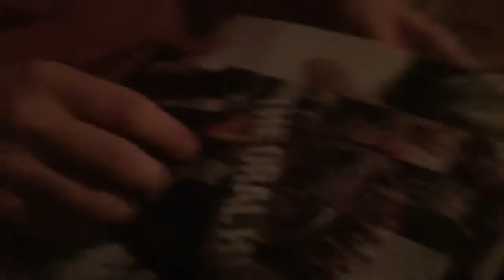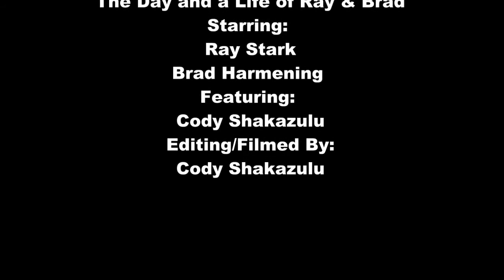Shakazulu TV: Day in the life of Ray & Brad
Shakazulu TV takes a look at the day in the life of Ray and Brad!